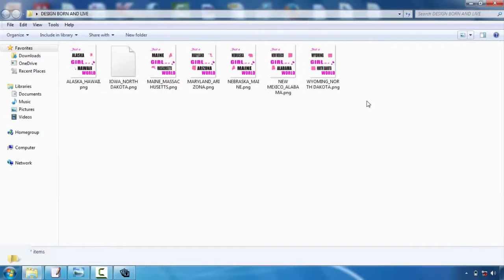Online Tshirt Design Canada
Tee shirts style is turning into one of one of the most popular electrical outlets for creatives. Whether you're an illustrator, graphic designer or typographer, the thought of having your design on a Tees is a very awesome idea  Nonetheless, the process can be an overwhelming thought. Luckily, Mike Ng of SOYU T-shirts designs has actually taken time out of his hectic scheduele to bring you 10 pro tips for T-shirt style.  Take your time and discover your principle.  Sketch it out, go with a stroll, develop a couple of variants, have something to eat, do a full brainstorming procedure. Then sleep on it. And also do it over again. If it concerns you instantly, terrific. However explore various other choices just in case.  Think of the design on a shirt  Having actually worked with both print and also internet over the years. I understand the substantial difference in between layout on screen as well as a printed piece. Do not be afraid to simulated it up on a picture of a model, print it out if needed and also place it on a real tee, as well as naturally create your art work at real dimension.  etail is king yet keep things straightforward  Every person appreciates wonderful illustration capacity as well as attention to detail. There is absolutely nothing far better compared to seeing a really well performed masterpiece on a tee, that you can examine for hours.  However just as, some of one of the most classic styles have been the easiest and get the message across via their most basic type. Throughout the center and also you could have a hard time to supply an effective style.  Consider your market  This is an important one. Are you making for male or women, young or old? At the end of the day you're designing a product that you want individuals to use. Like a great marketeer would certainly do, make a note of the precise person you want to attract to your design-- who they are, exactly what they such as, just what other brand names they like as well as go from there.  Everything about colour!  Use the Tees colour effectively and attempt picking corresponding colours. If you're utilizing Adobe Illustrator, switch on Worldwide Tones. It's an absolute life saver as well as will conserve you so much time. You could additionally use Halftones to make one of the most of the limited colours you're permitted to utilize.  Prepare your art work appropriately  Usage Pantone Tones when screen printing, the printers will like you for it. They'll likewise love you if you detail message as well as increase any type of strokes you could have. There are plenty of good tutorials around relying on whether you're utilizing Illustrator or Photoshop.  Source an excellent printer